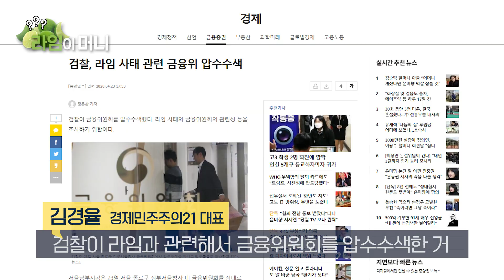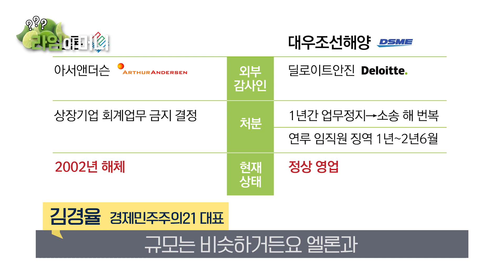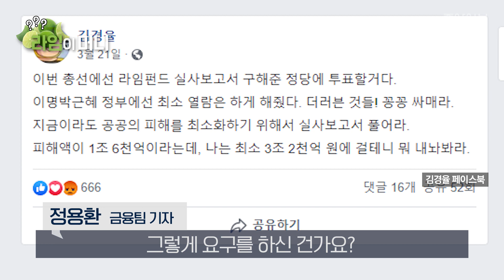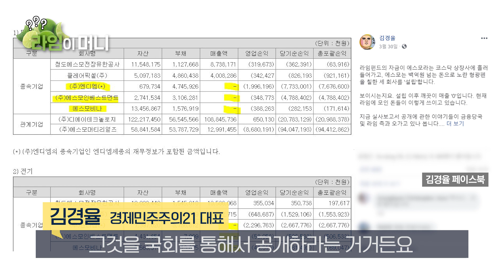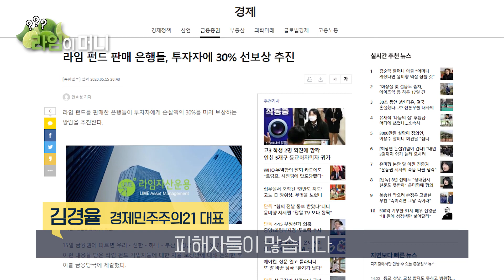[라임이머니4]김경율 "이대로면 또 다른 라임·조국펀드 사건 터진다"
라임이머니 4번째이자 마지막 시간은 특별한 초대손님과 함께 했다. 시민단체 경제민주주의21을 이끌고 있는 김경율 회계사다.

참여연대 공동집행위원장 시절 조국 전 법무부장관 일가 사모펀드 투자 사건부터 최근의 라임 사태까지, 사모펀드를 매개로 한 수상한 자금흐름을 좇고 있는 김 회계사와 함께 라임 사태의 구조적 문제를 짚어본다.

01:00 사모펀드가 금융범죄에 활용되는 이유
02:15 사모펀드 문제를 키운 건 정부 정책?
03:20 라임펀드가 좀비기업을 연명하게 했다?
04:04 손 놓은 금융당국, 부끄러운 줄 알아야
05:00 제도개선? 그동안 법 없어 규제 못 했나
06:15 엘론과 대우조선해양, 같은 죄 다른 처벌
07:04 희대 금융사고, 인권보다 정보 공개가 먼저
07:50 "실사보고서 공개하라" 금감원의 이중성 왜?
10:18 사라진 5조원, 정치권 접촉면 광범위할 것
12:54 책임 있는 금융회사, 신뢰 회복하려면
15:21 이미 썩은 코스닥 시장, 문제 더 번질 수 있다